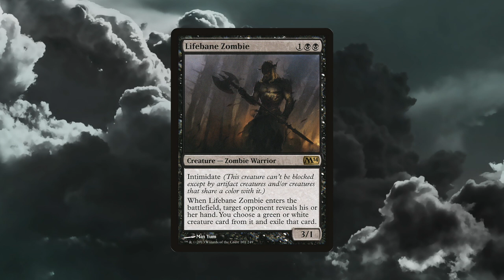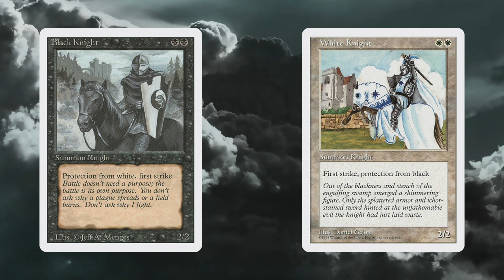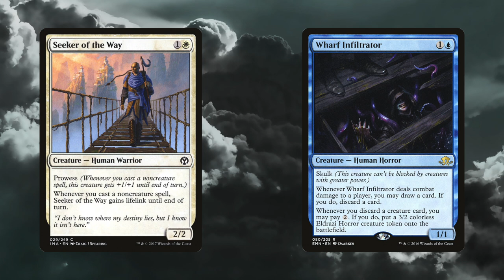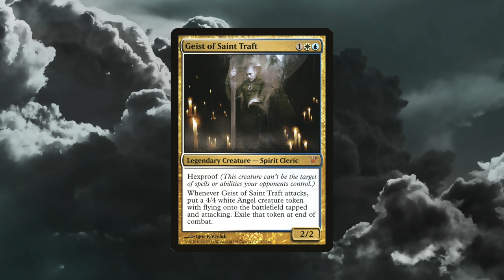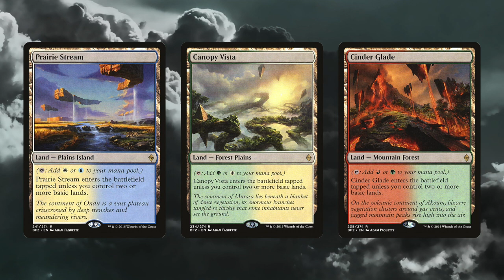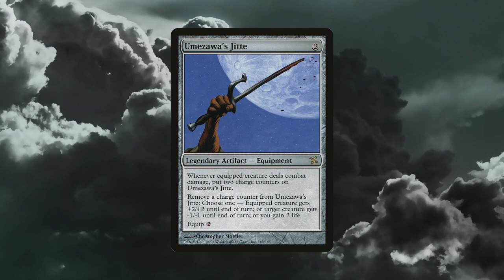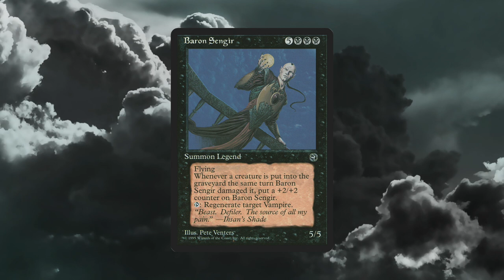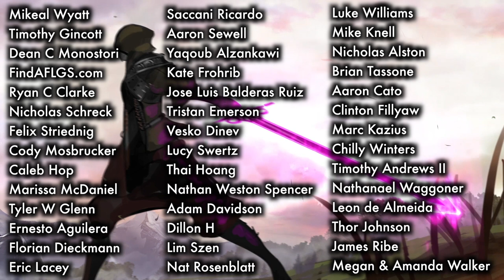Dies To Removal 16 - Magic The Gathering's Controversial Hot Topics!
The Professor and Pleasant Kenobi sit down and swap ideas (as well as outfits!) about some of Magic: The Gathering's controversial hot topics: The Reserve List, Netdecking, Mechanics, Leaks, Planeswalkers as Commander and More!

Did you miss the episode 'Spoiling The Game! The Good And Bad Of Perpetual Magic The Gathering Hype'?